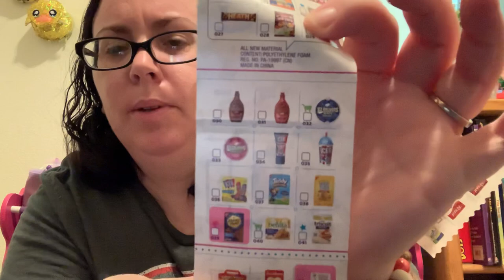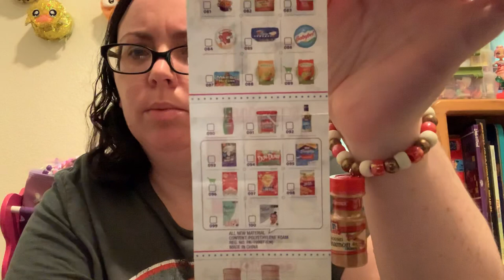New Claire’s Zuru Toys 5 Surprise Mini Brands Series 3 100+ to collect Review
Hi friends, so I bought 2 of these online from Claire’s they are $12.99 each there I’m not sure when Walmart & Target get this series hopefully it’ll be $6.99 when they do but possibly even $9.99 since Gold Rush at Target minis are $3 more than previous series. So this series does have some overlap with series 2 wave 2 I’m not sure why I counted at least 27 repeats. Even of the 4 minis I got 2 were in series 2 wave 2 but I’m hoping they aren’t dupes have to check my collection. These are definitely fun to collect and share and I enjoy turning some into jewelry as well. I do sell necklaces on my Instagram @mischastoyjewels for $15 each in the US only and I accept PayPal $5 is donated to my local food bank and the remaining funds cover cost of shipping & supplies especially the beads & toys. I also have a podcast where I discuss movies & tv shows my Instagram is @Iheartfilmandtv and episodes are free to listen to I post them on buzzsprout but I know they are available on other formats as well the nice thing with a podcast is you can listen to them while doing chores etc. Thanks for watching. Stay safe & healthy. Remember to be kind.